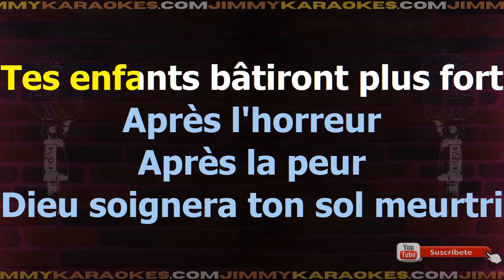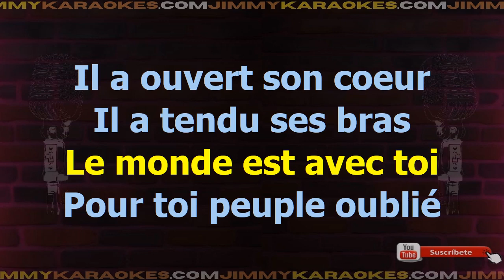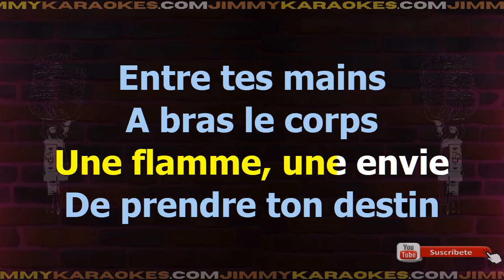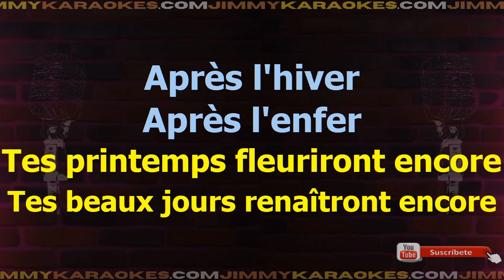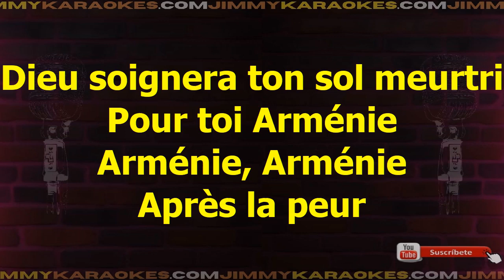Charles Aznavour Pour Toi Armenie Karaoke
¡Hola! Soy Jimmy y acabo de subir la canción Pour Toi Armenie de Charles Aznavou.

Te dejo la letra de la canción Pour Toi Armenie de Charles Aznavou.
Tes printemps fleuriront encore
Tes beaux jours renaîtront encore
Après l'hiver
Après l'enfer
Poussera l'arbre de vie
Pour toi Arménie
Tes saisons chanteront encore
Tes enfants bâtiront plus fort
Après l'horreur
Après la peur
Dieu soignera ton sol meurtri
Pour toi Arménie
Le monde s'est levé
Le monde est avec toi
Pour toi peuple oublié
Il a ouvert son cœur
Il a tendu ses bras
Après l'hiver
Après l'enfer
Pour toi Arménie
Après l'horreur
Après la peur
Pour toi Arménie
Et même si tu maudis ton sort
Dans tes yeux je veux voir
Arménie
Une lueur d'espoir
Une flamme, une envie
De prendre ton destin
Entre tes mains
A bras le corps.
Après l'hiver
Après l'enfer
Pour toi Arménie
Après l'horreur
Après la peur
Pour toi Arménie

Si quieres descargar este archivo .kar te dejo el link de mi sitio web